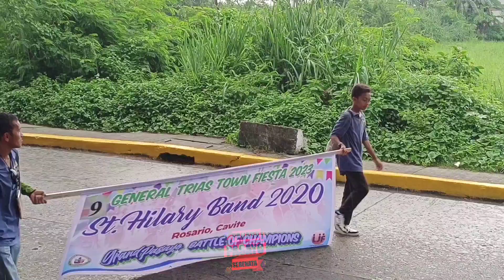St Hilary Band - Grand Pasayo 2023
Grand Pasayo 2023
Battle of the Champions
General Trias Cavite City
St Hilary Band